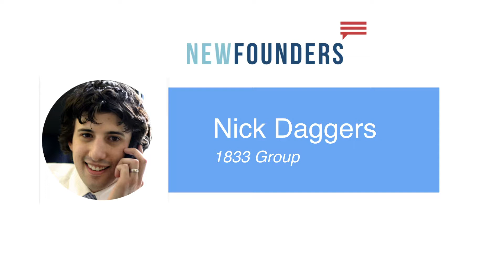Nick Daggers at NewFounders 2019